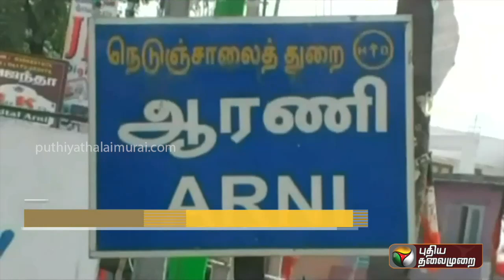ஊராட்சிமன்ற தலைவர் மீது உறுப்பினர்கள் புகார்.!